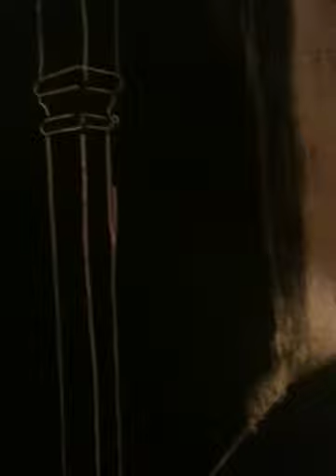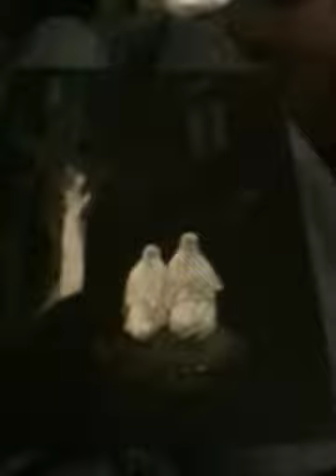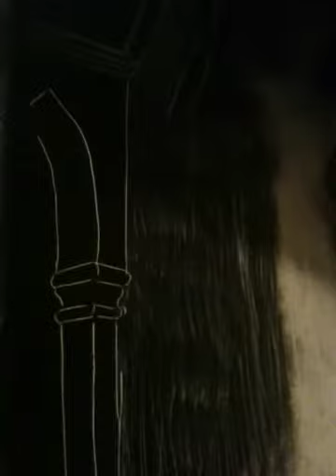Algerian artists ( la casbah-part 7)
"la casbah d'alger" on a black scratchboard 1,2,3...viva l'algerie